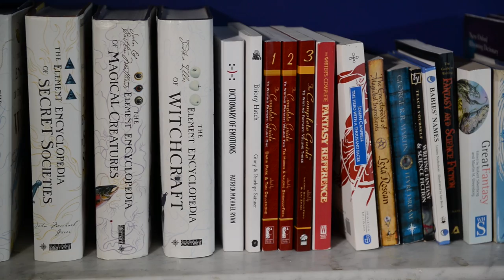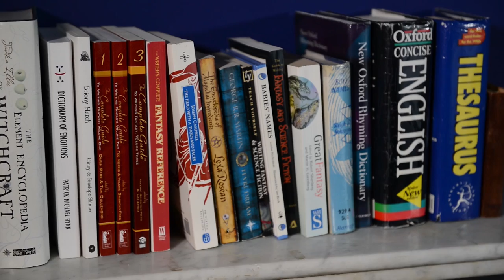Writing Fantasy: An Imp’s Journey. Part 2: Creating Your Fantasy World?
The Bottled Imp - Episode 063
Welcome to a new series from The Bottled Imp, ‘Writing Fantasy: An Imp’s Journey’. It’s all about writing fantasy.

Ken has written a children’s fantasy book and he thought it might be of interest to you if you were thinking of writing fantasy too. He’s no expert and this is really his journey of writing his book, ‘The Legends of Grimous Ironblood’, and how it came into existence.

We’ll be examining how to write fantasy with, hopefully, useful tips, hints and advice. We’ll be looking at ideas and the nature of creativity, getting started, first drafts and re-writing your work, through to the more practical aspects like publishing and marketing.

In ‘Part 2: Creating Your Fantasy World’

Creating your world can be overwhelming. So brake the process into steps:

Flesh out your characters. Create profiles for them.

Creating your fantasy world: 22 Categories to think about (in no particular order):
Magic
Origin tales
Folklores
Different Races and their countries
Languages
Clothes and costumes
Creatures and monsters
Food
Animals
Government and or Monarchy
Money and finance systems
Geography
Weather
Flora & Fauna
Gender roles
Family Tree(s)
Jobs and professions
Politics and power
Annual Rituals
Calendar
Technology and weapons
Religion and spirituality

Good Reference Books:
‘The Complete Guide to Writing Fantasy: Volumes 1 to 3’ by Dragon Moon Press
‘The Writer’s Complete Fantasy Reference’ Published by Writer’s Digest Books
‘Writing Fantasy & Science Fiction’ by Brian Stableford in the Tech Yourself series
The Element Encyclopaedia series: Witchcraft, Secret Societies, Psychic World, Magical Creatures
Any good baby name books – charity or second-hand book shops are good for these
‘Encyclopaedia of Things That Never Were’ published by Guild Publishing
‘The Guide to Writing Fantasy and Science Fiction’ by Philip Athans
New Oxford Rhyming Dictionary (if writing verse)
Decent a dictionary and thesaurus